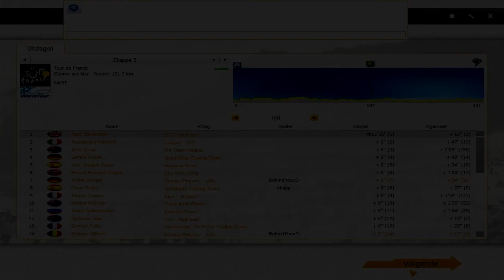pcm 2011 tour de france stage 3 with fiascotje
we are going to play the whole tour de france with us 2 :)